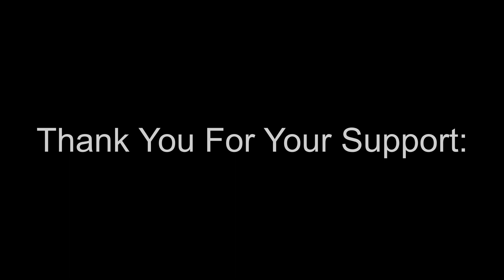4th Annual drawchange 5k!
The 4th annual drawchange 5k, Run for Art, Run for Kids was another successful fundraising event! We had musicians and fine artists along the route, dancers, sidewalk chalk and children's activities all morning along. A great time was had by all. 100% of the proceeds of this event go towards empowering homeless children in Atlanta to envision and pursue their dreams while breaking from the cycle of poverty. Join us for the FIFTH extraordinary celebration on October 27, 2018 at 10am in Piedmont Park, Atlanta!